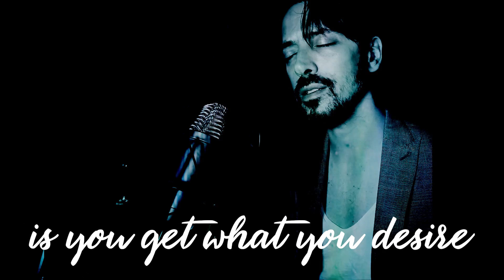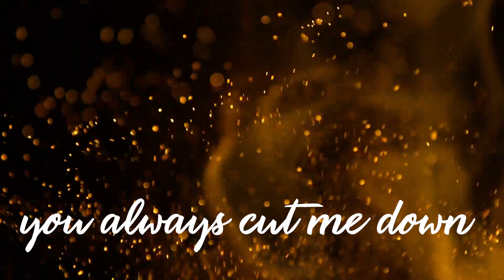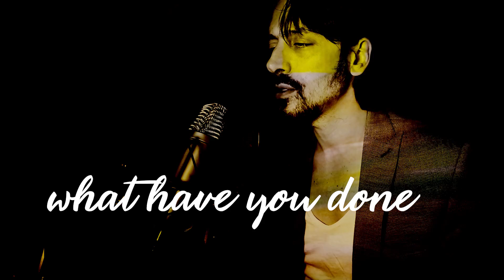Anthony Lazaro - Cold (Official Video)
You asked me this, so here you go: the video of my "secret" song Cold. For all jazz lovers out there ! 🔥🙌😊

Be the first to get my new EP when it comes out in July!

Thanks so much to Danny Humming for the Post-Production, Editing, Mixing

Anthony Lazaro - Cold (Lyrics)

Be careful child
Never play with fire
Your mama said these words
Oh so many times

Thinking you knew better than the other guys
Riding on backbiting and get away with lies

No matter what it takes or who is gonna cry
The only thing that matters is you get what you desire

But I know for sure the day will come
When you first realize what you have done
And you finally get your debt repaid
And revenge is served on a cold plate

And you’ll hear the roar of the showdown
When the world will stop without a sound
And the moment you will cry for help
They will only think about themselves

The first time that I met you I thought you looked so sweet
I should have run - for the hills - beating a retreat
When I heard you talking with that alluring sound
Should have recalled the sirens -  and how that thing went down

Living on the trenches - looking for a way to escape
You would always cut me down - like the trimmers with the grapes

Never mind - how I tried - to leave you behind
I kept falling in your net - oh I have been so blind

When you first realize what have you done

They will think about themselves